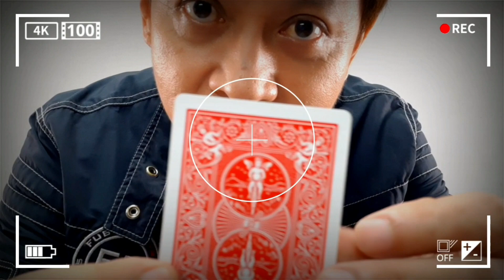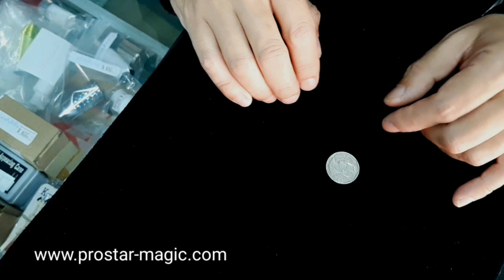Magic Mixes 6(Jonathan)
1.Piano Card
2.Vector-Card to Wand
3.Power Plus[Card & Wafer]
4.Coin to Key
5.Money Switch